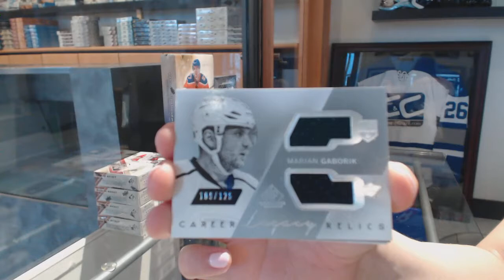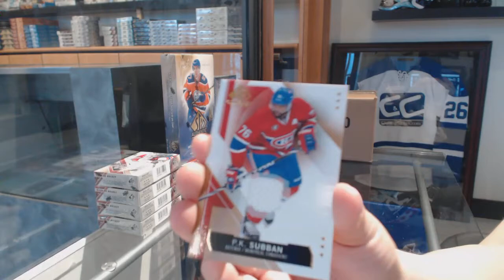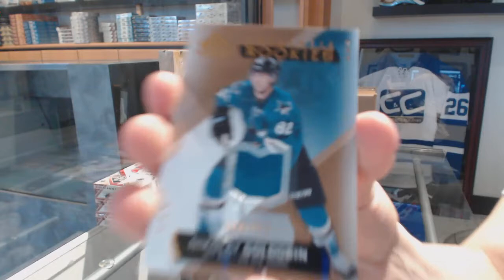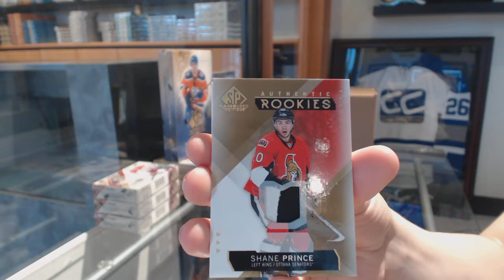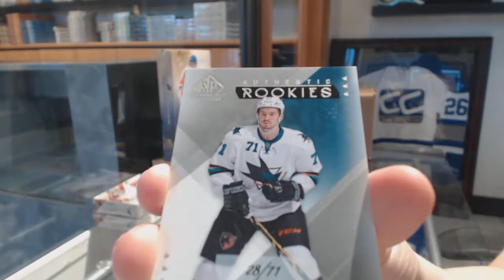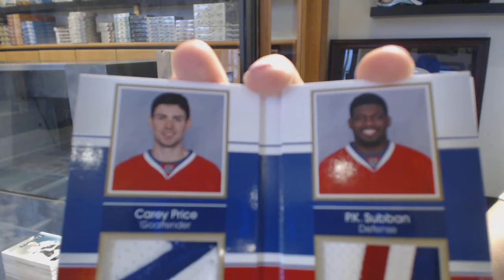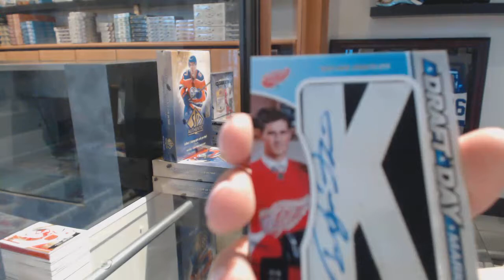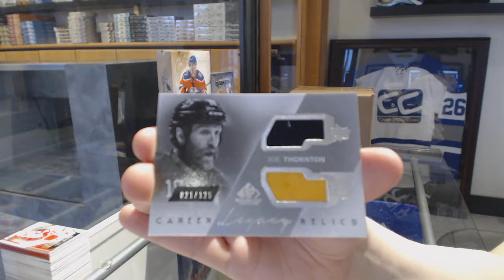15-16 Upper Deck SP Game Used Hockey 5 Box Break - C&C GB #8535